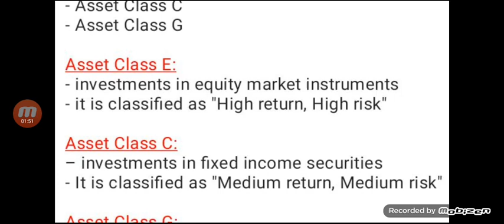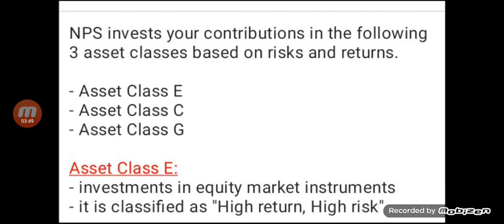Where nps money is invested | NPS Scheme | NPS pension scheme Hindi | National Pension scheme India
Selfie Stick

To Open Dmat Account

NPS Scheme
where nps money is invested
NPS pension scheme Hindi
National Pension scheme India
nps
national Pension scheme
nps benefits
national Pension system
national Pension system kya hai
national Pension yojna
national Pension scheme kya hai
NPS se paise kaise nikale
NPS se 25 percent paise kaise nikale
NPS account online open
NPS notification 2022
NPS mein bank account update kaise kare
NPS ki pathshala
NPS kya hai
govt schemes
govt schemes 2022
india